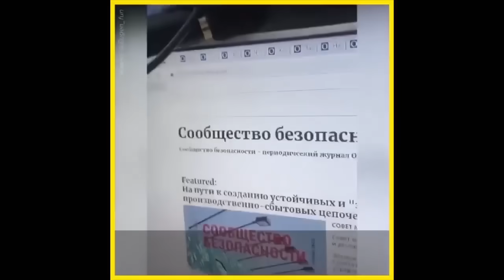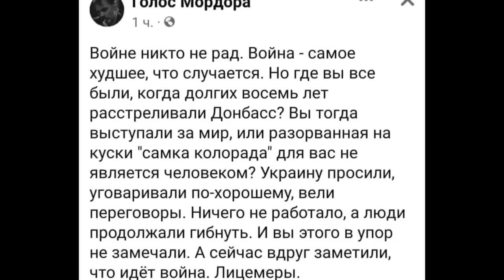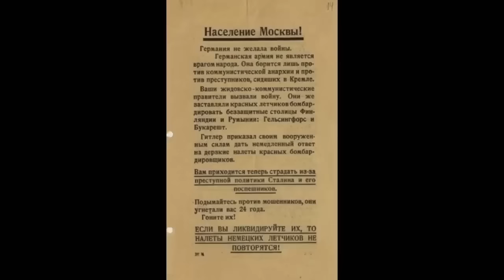ЗАЕЗЖАЯ ПЛАСТИНКА РОССИЯН ЗАПУЩЕНА СНОВА!